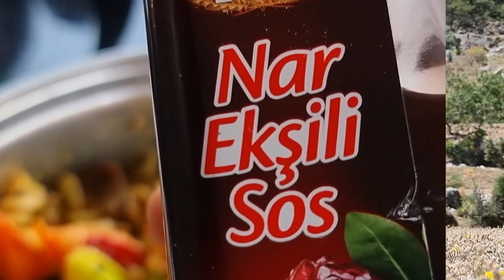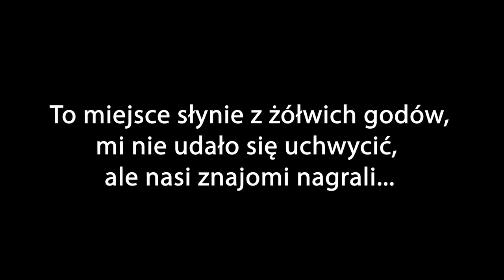Niesamowita atrakcja za darmo!!! - TURCJA FETHIYE - Starożytny amfiteatr i grobowce - VANLIFE 4X4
Niedaleko Fethiye znajduje się mało znana atrakcja i to zupełnie za darmo! Starożytny amfiteatr i grobowce wykute w skale - PINARA ANTIK KENTI

 • Wesprzyj kanał jednorazowo lub zostań patronem, możesz wspomóc rozwój kanału bezpośrednio przez YouTube lub

0:00 - wstęp